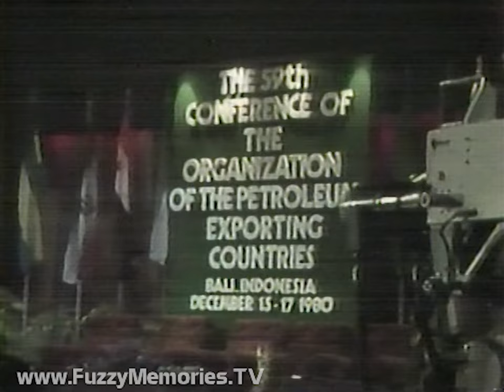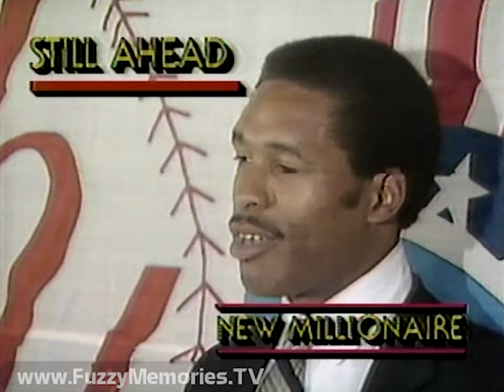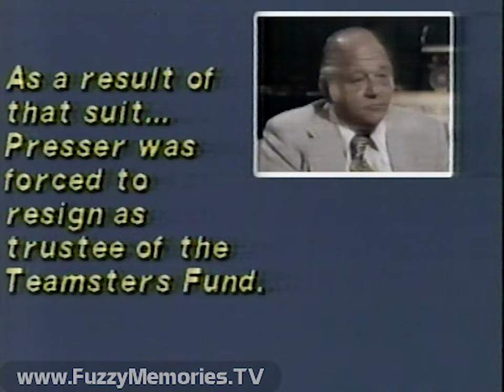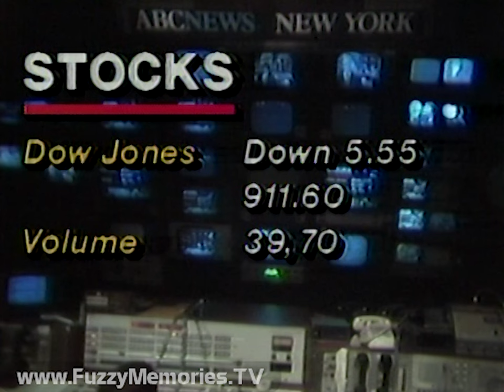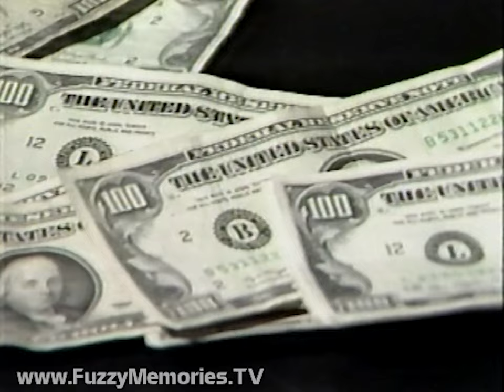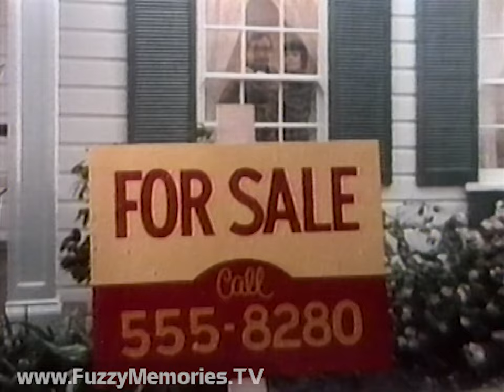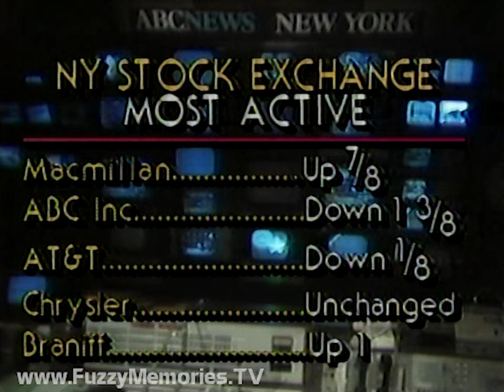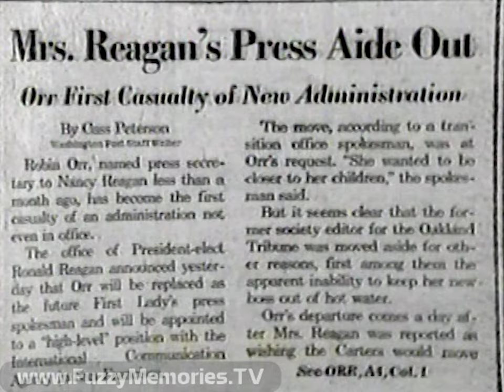ABC News - World News Tonight - WLS Channel 7 (Complete Broadcast, 12/15/1980) 📺 🌐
Here's an edition of ABC's World News Tonight as aired over WLS Channel 7, with Max Robinson in Chicago; Peter Jennings in Warsaw, Poland; and Frank Reynolds in Washington.

Includes:

Newscast open (voiceover by Bill Rice), with headlines:

- Mike Lee reports from Bali on OPEC summit where member nations agree to raise oil prices

- Day 85 of Iran-Iraq war with more retaliation from Iran against Iraq - and Day 408 of American hostages still in captivity in Iran, with John Laurence in London reporting on Iranian president Bani-Sadr blaming America for delayed release, followed by Barrie Dunsmore at State Department on their reaction over his comments

- Hostages' families back at home across country after meeting with State Department officials; Kevin Hermening's father, from Wisconsin, is convinced effort is being put in to free them

Commercials for:
Brim decaffeinated coffee (ending voiceover by Norman Rose)
Vicks Formula 44D

- Charles Gibson reports on controversy over Teamsters vice-president Jackie Presser, who was named to economic advisor group of Reagan transition team; a clip of James "The Weasel" Fratianno is shown in connection, and Ken Paff of "Teamsters for Dem Union" speaks about Presser's reputation

- Mike von Fremd on fining of (but no jail time for) former FBI officials W. Mark Felt (who decades later was identified as the infamous "Deep Throat" of Watergate leaks) and Edward S. Miller ($5,000 and $3,500 respectively) after being found guilty on charges they ordered illegal break-ins 10 years before; both speak at press conference afterwards

Stock market closes

Commercials for:
(incomplete) wine ad (cut off - looks like a miscue)
Chanel No. 5 at Marshall Field's (ending tag voiceover by Al Parker?)
Old Spice for Christmas (started late for some reason)
Sears sale on robes and sleepers

- Peter, in Warsaw, reports on Soviet buildup of tanks in and around Poland - and a visit from Armand Hammer to Warsaw as reported by John McKenzie; followed by special report on current state of Polish economy and domestic unrest, in turn leading to building of new monument in Gdansk to workers killed in 1970 food riots

- Chrysler expected to ask UAW to accept wage freeze, as its sales are up 2.6% while overall Big 3 sales down 7%

- Talk of possible merger between Eastern and Braniff airlines

- Dick Schaap reports on deal to bring Dave Winfield to New York Yankees, worth $12-15 million over next 10-12 years; comparisons to Houston's Nolan Ryan are cited, and Yankees owner George Steinbrenner speaks of deal

London gold price figures

Commercials for:
Bayer aspirin
Plymouth Reliant K coupe
The Savings & Loan Foundation
Remington Micro Screen Shaver (with Victor Kiam) - and Lady Remington too

- Catherine Mackin at Capitol Hill, on final "lame duck" session of 96th Congress which was full of spite, ill will and pettiness, with comments from Senators Alan Cranston (D-CA) and Ted Stevens (R-AK) (sketches by Freda Reiter)

- Supreme Court rules in favor of pay raises for Federal judges

- 23 more men begin hunger strike in Ireland, joining 7 other IRA prisoners in doing so

- Aftermath of recent Italian earthquake felt in Naples where one building that housed elderly collapsed

- Milton Obote begins second run as President of Uganda

List of most active stocks

Commercials for:
Totes 1-Hand Push-Button Automatic Umbrella
Levi's Action Slacks

- Electoral College members formally certify Ronald Reagan as 40th President, as he relaxes at his Santa Barbara ranch

- Sam Donaldson on transition between First Families, quoting Nancy Reagan's Press Secretary Robin Orr, and brief clip of Rosalynn Carter speaking

Frank recaps top story, and then closes this edition

Ending titles (voiceover by Bill Rice)

Promo for Emmet Otter's Jug Band Christmas (with Kermit the Frog) (main voiceover by Ernie Anderson) (ending voiceover by ??) (posted separately

This aired on local Chicago TV on Monday, December 15th 1980 during the 5:30pm to 5:58pm timeframe.

This footage was donated to The Museum of Classic Chicago Television as part of the Tony Portnoy Collection.

About The Museum of Classic Chicago Television:

The MCCTv (FuzzyMemoriesTV) is a 501(c)(3) non-profit whose primary mission is the preservation and display of off-air, early home videotape recordings (70s to early 80s, mostly) recorded off of TV (in Chicago or other cities now too); things which would likely be lost if not sought out and preserved digitally.  We preserve the complete programs with breaks (or however much is present on the tape), for historical preservation. For information on how to help in our mission, to donate or lend tapes to be converted to digital, please e-mail Thank you for your help!